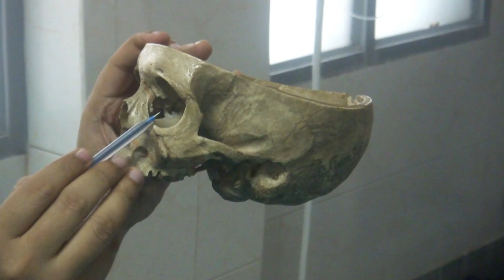Maxillectomy- Bone cuts and Classification- Surgical Videos- Dr Rajnish Talwar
This commentary was recorded in the operating room just before a total maxillectomy. It is being uploaded to serve as a quick recap of the procedure details. My apologies, the Infra orbital nerve has been twice mis-spelt as inferior alveolar nerve in the commentary.